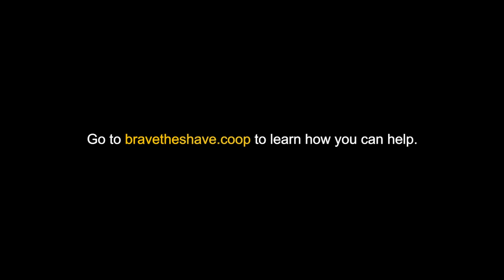Leighton Backhaus, What Brave the Shave means to me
Brave the Shave honoree and SURVIVOR, Leighton Backhaus, shares what Brave the Shave means to him.